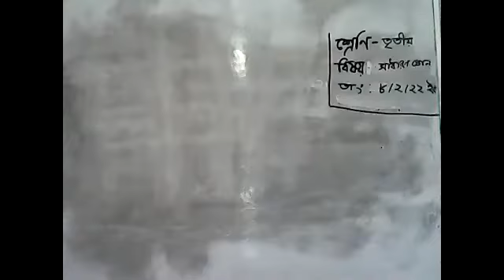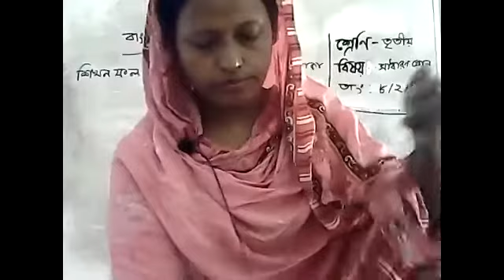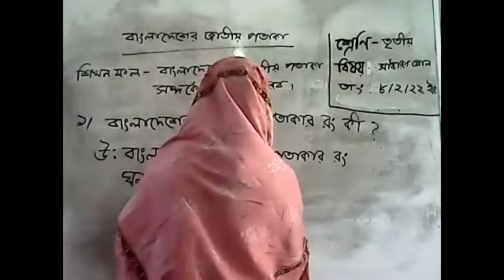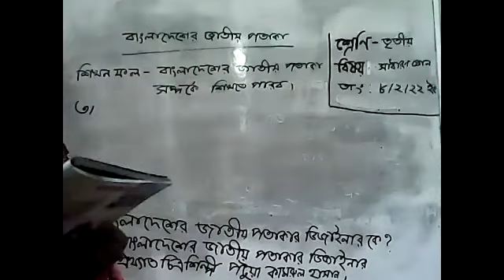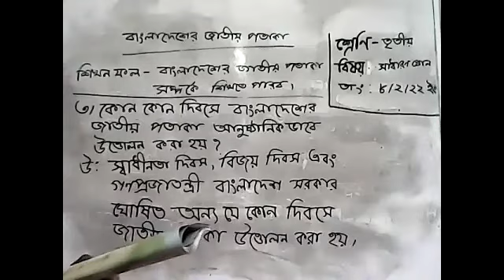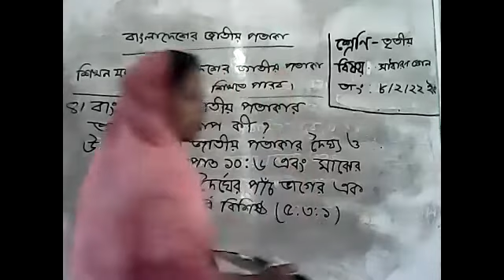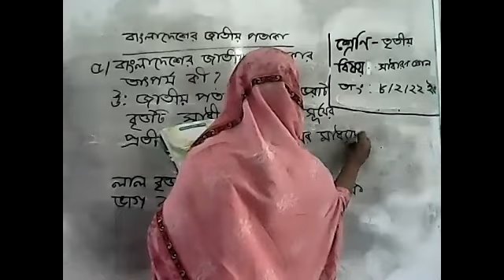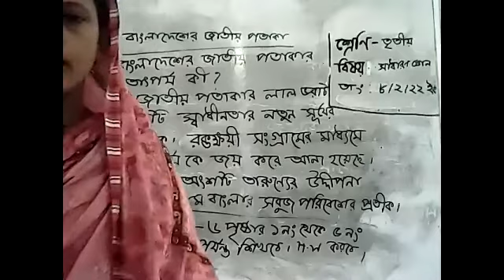Class 3 G.K.